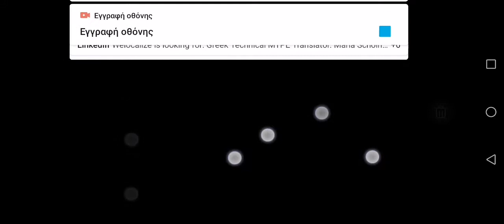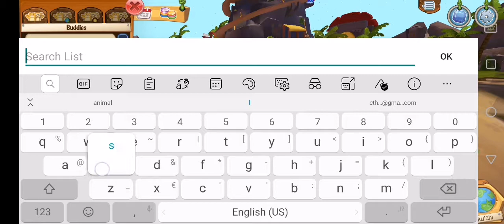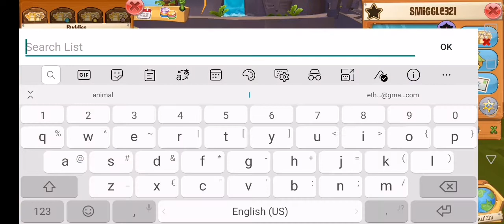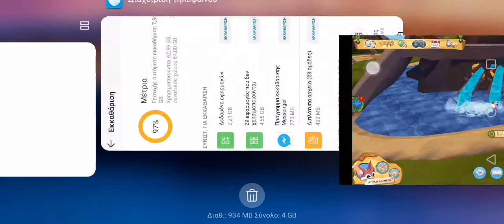♥️Animal jam red ball 4